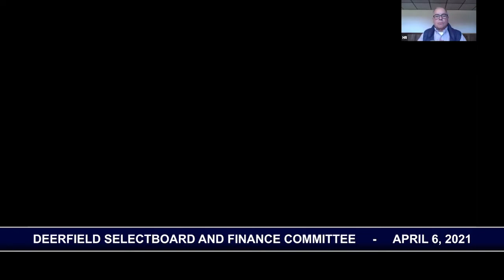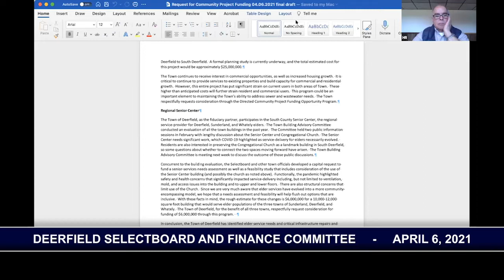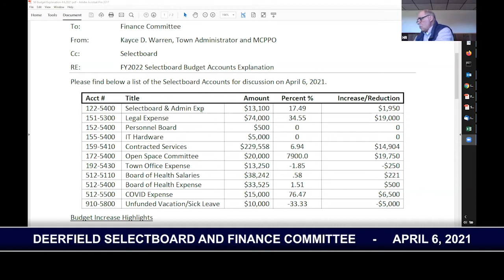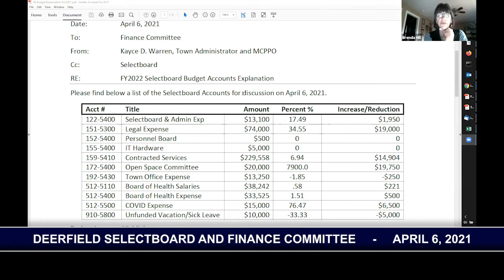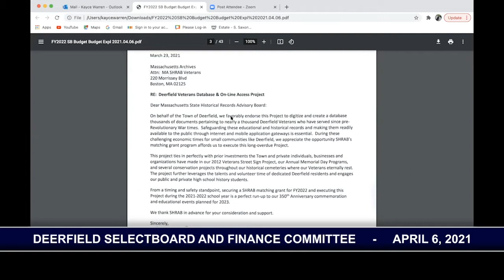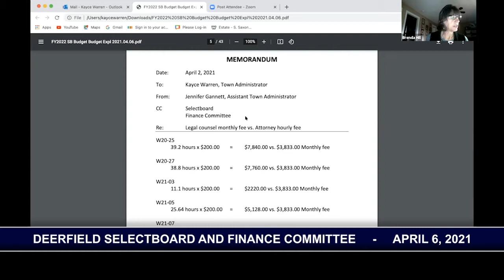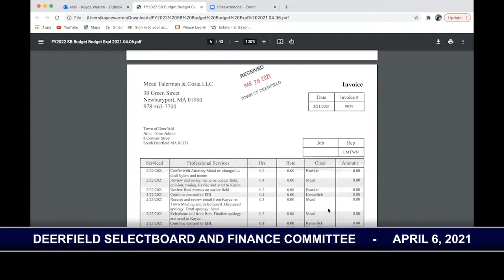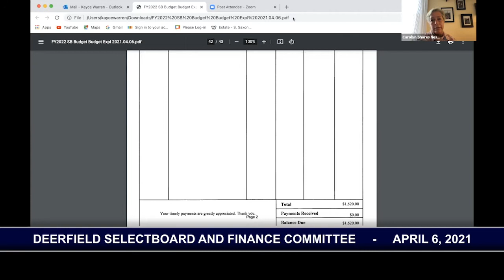Deerfield Selectboard And Finance Committee - April 6, 2021